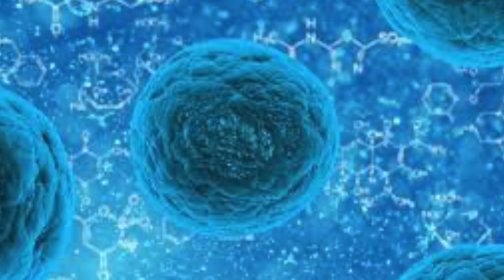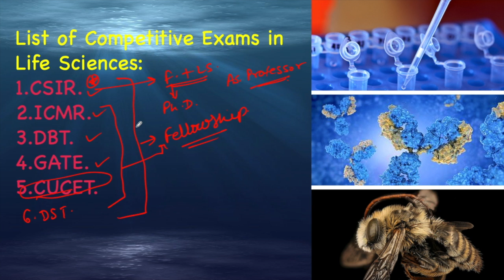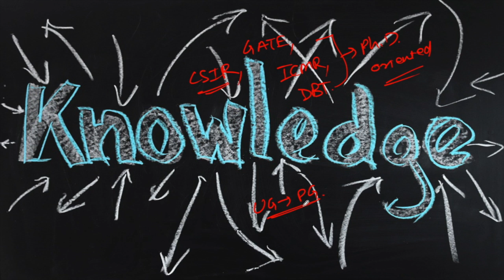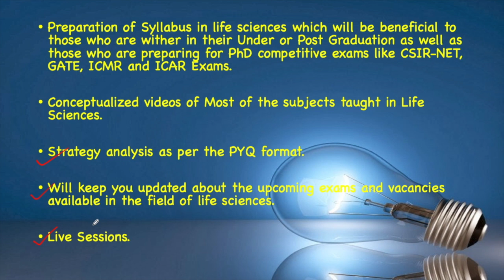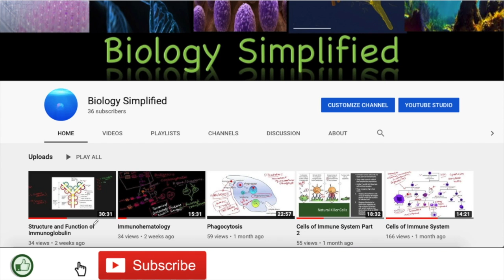Introduction to Biology Simplified